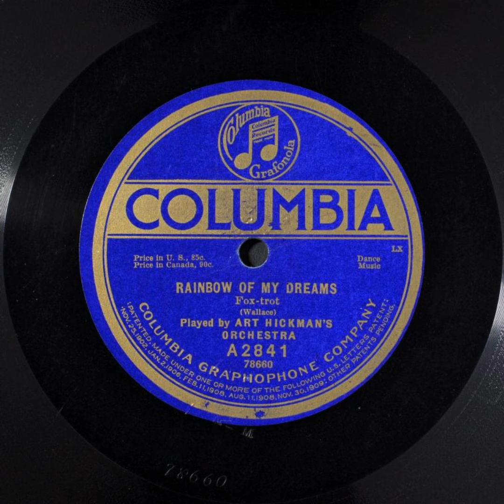Rainbow of My Dreams - Art Hickman's Orchestra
Title: Rainbow of My Dreams

Names
Art Hickman's Orchestra -- Musical Group
Wallace, Oliver -- Composer
Hickman, Art -- Leader

Genre
Popular music

Media Size
10-in.

Recording Label
Columbia

A2841

78660 (Matrix ID)

1

Recording Date
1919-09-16